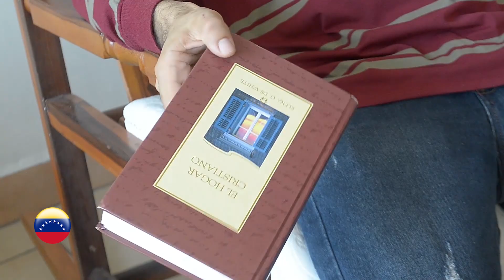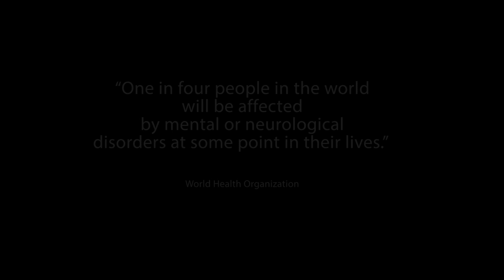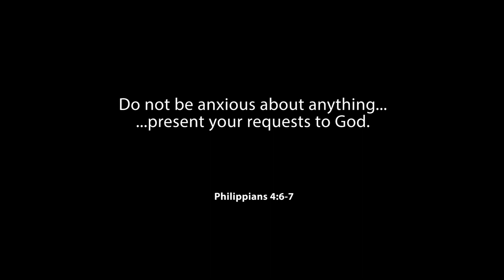dearcoronavirus 10. Putting anxiety to bed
We are keen for a return to normality, but as we wait for that day, here are some thoughts and tips to help reduce our anxiety. dearcoronavirus, donotbeanxious and IamNotAlone
dearcoronavirus is a hope filled initiative of GAiN Europe in cooperation with our friends in the Inter-Americian and North American Divisions of the Seventh-day Adventist Church.